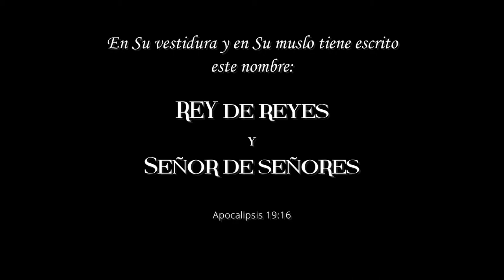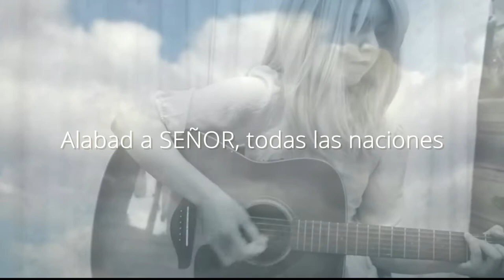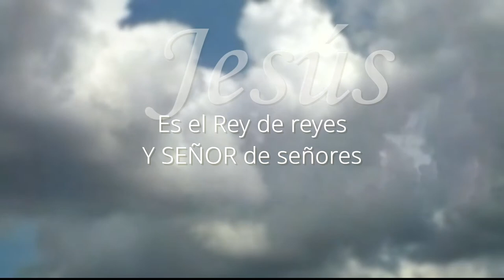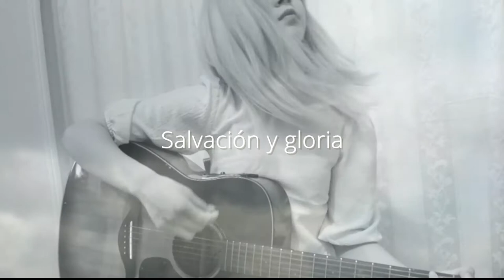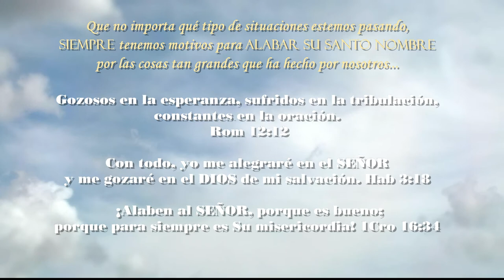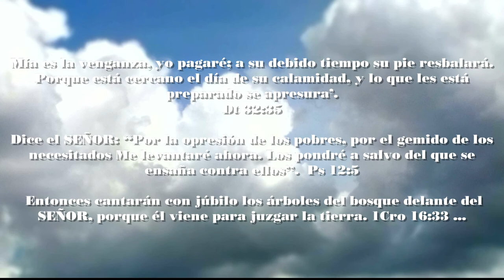¡ESPAÑOL! El Señor Todopoderoso Reina - Les Filles Official Video con la letra de la canción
¡Aleluya ! ¡¡AHORA EN ESPAÑOL!! Agradecemos al SEÑOR una vez más por ayudarnos a traducir y lanzar esta Nueva Canción que en realidad fue escrita en el 2019. Todos rezamos para que puedas adorar a DIOS con esta canción a pesar de todo porque Él es digno de ser alabado. También una buena canción acústica lista para aprender en cualquier lugar con su guitarra.

El Señor Todopoderoso Reina
I
Alegrémonos, Gocémonos,
Y démosle gloria,
Alabad a DIOS
Todos sus siervos
Que Le temen, pequeños y grandes

CHORUS
Aleluya, Aleluya
SEÑOR Todopoderoso reina
Aleluya, Aleluya
Es el Rey de reyes

II
Alabad a SEÑOR
Todas las naciones
Alabado Sea por siempre
Teme a nuestro DIOS
Dale la gloria
Y adorarle sólo a Él

" The LORD Almighty Reigns" escrito por Les Filles el 1 de agosto de 2019.
Traducido al español "El Señor Todopoderoso Reina" el 18 de junio de 2022
Masterizado el 18 de junio de 2022
Vídeo creado el 19 de junio de 2022
Fotografía: Les Filles

¡Que DIOS los bendiga a todos abundantemente!